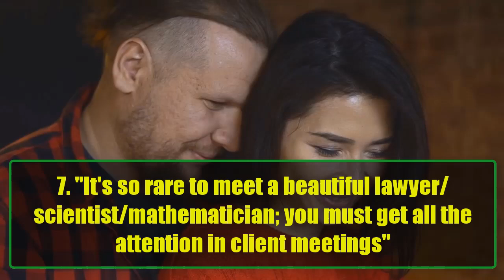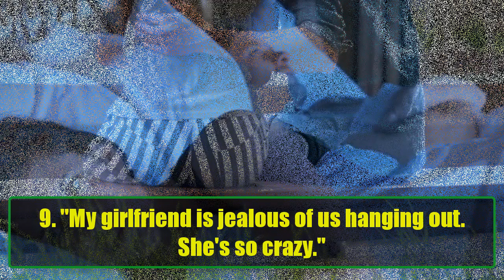17 Worst Things Men Say to Women – Avoid These Mistakes in Relationships & Dating | Awesome Facts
17 Worst Things Men Say to Women – Avoid These Mistakes in Relationships & Dating | Awesome Facts
Are you guilty of saying something that might seem harmless but actually offends women? In this video, we dive deep into the 17 worst things men can say to women and why these phrases are disrespectful or hurtful, even if they're meant as compliments. From common missteps like, "You're not like the other girls" to phrases that undermine women in their professional lives, we’ll help you avoid these pitfalls and become a better communicator.

Whether you're navigating relationships, dating, or just casual conversations, the way you speak can significantly impact how others perceive you. Some statements can come off as sexist or patronizing, even when you don't mean it. Understanding why these phrases are problematic is the first step toward becoming more respectful and empathetic in your interactions with women. We'll also offer some better alternatives so you can communicate more effectively and avoid any misunderstandings.

Here's a quick look at the worst things a man can say to a woman:
"You're not like the other girls" – Why this comparison is not the compliment you think it is.
"Hey girl, I'm a feminist" – How this phrase can come across as performative.
"Smile" – Why women hate being told to smile and how it minimizes their feelings.
"You're definitely the prettiest of all your friends" – How this pits women against each other.
"I didn't know you were smart" – Why this is an insulting surprise.
"Oh, please, of course you love shopping" – The stereotype that reduces women to clichés.
"It's so rare to meet a beautiful lawyer/scientist/mathematician" – Why this implies women can't be both smart and attractive.
"That's pretty good for a woman" – How this backhanded compliment still persists.
"My girlfriend is jealous of us hanging out. She's so crazy" – Why calling women "crazy" is a red flag.
"My exes are all crazy" – What this says about your past behavior.
"I think you're just projecting" – How this phrase dismisses women's feelings.
"Girls shouldn't curse" – The double standard behind this statement.
"Don't be such a girl" – Why using "girl" as a synonym for weak is damaging.
"You're not that kind of girl" – How this phrase reinforces sexual shaming.
"You don't need to go to the gym, you're already hot" – Why this discourages women from pursuing their goals.
"I love it when a girl eats" – How this objectifies women's eating habits.
"How are you still single?" – Why this question feels more like an accusation than curiosity.
Avoid These Common Dating & Relationship Mistakes:
If you want to have healthy, respectful relationships with women, it's essential to recognize these common communication mistakes and make sure you're not inadvertently belittling or offending the person you're talking to. The key is empathy, understanding, and being mindful of how your words might be interpreted. If you’re serious about improving your relationships or interactions with women, this video is a must-watch!